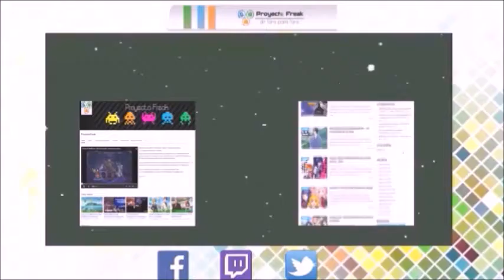The Following | Gameplay 1 | Proyecto Freak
Primer Gameplay de toma de contacto en Dying Light: The Following. Aquí podréis ver el buggy y cómo eliminamos a algunos zombies con él.